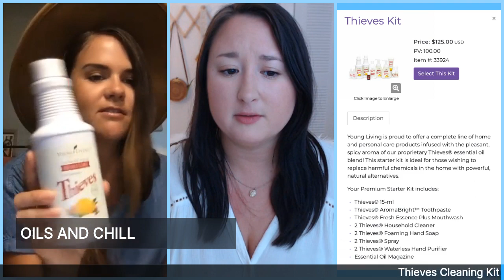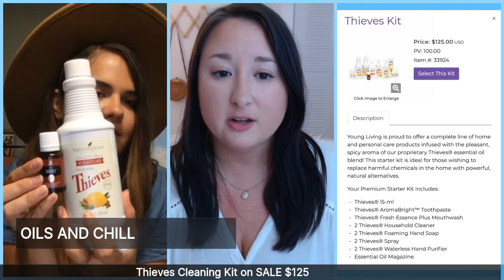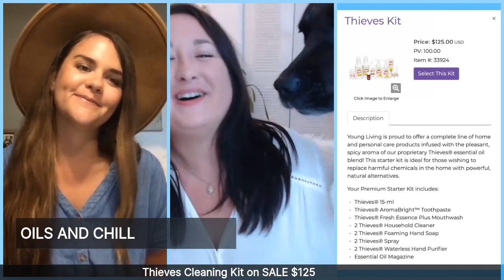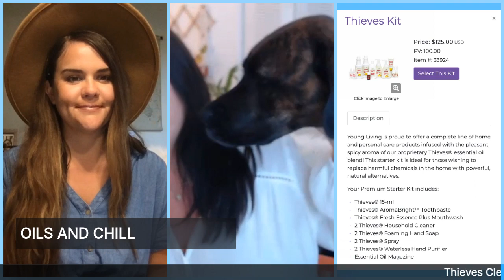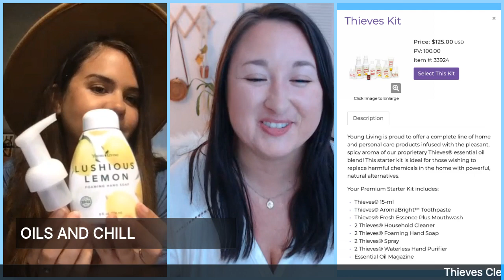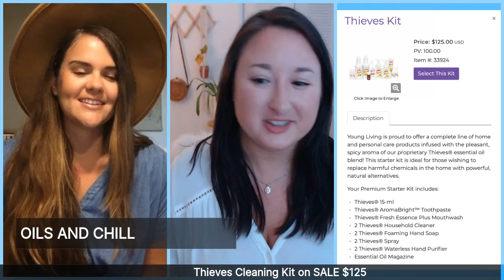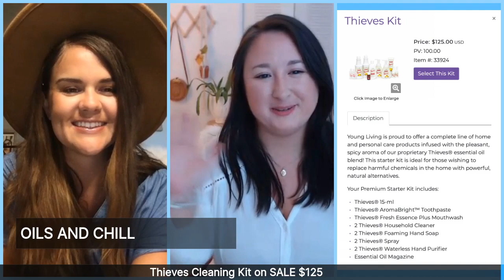OILS & CHILL 5/11/19 (Unboxing my ER / DIY Bath Salts / Thieves Starter Kit / Why Ditch and Switch)